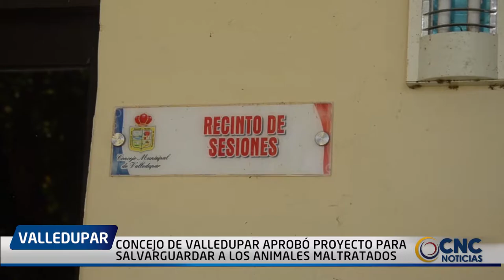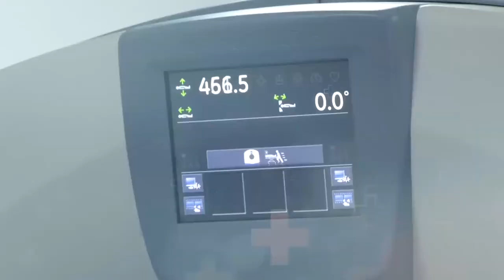CONCEJO DE VALLEDUPAR APROBÓ PROYECTO PARA SALVARGUARDAR A LOS ANIMALES MALTRATADOS Y ABANDONADOS